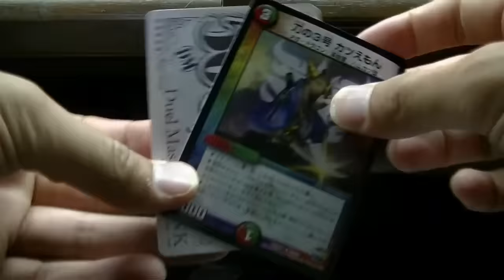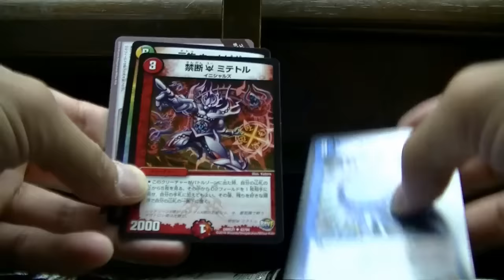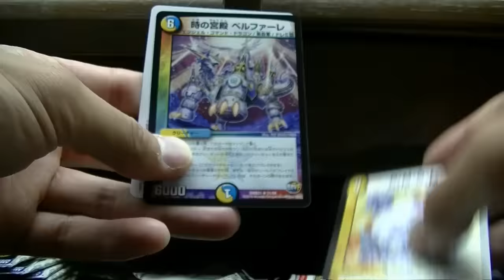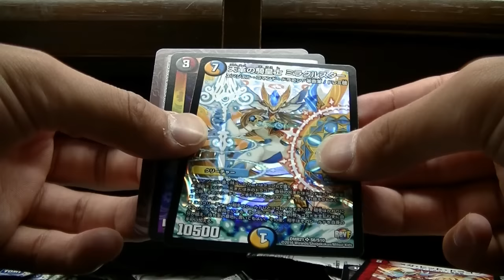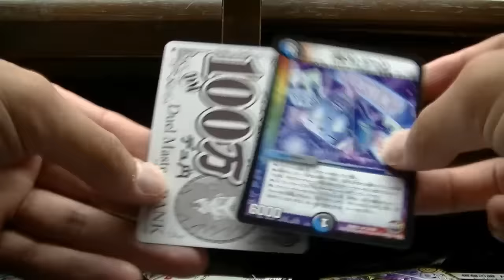デュエルマスターズ革命ファイナルハムカツ団とドギラゴン剣３ＢＯＸ開封ラスト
ラストです。